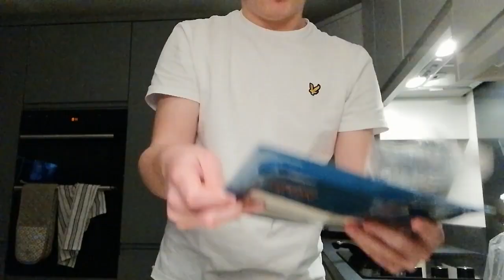REACTING TO MY THIRST TRAPS!